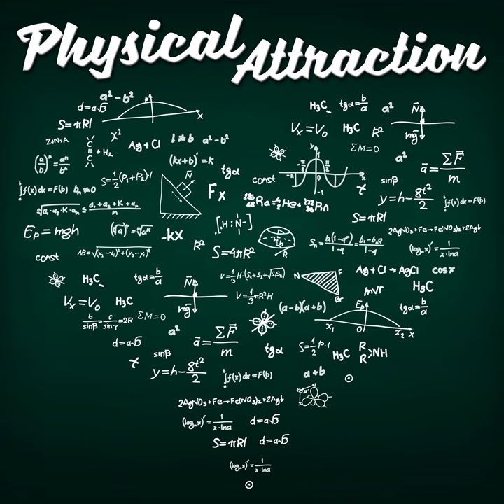TEOTWAWKI 1, Nuclear Weapons II: In The Shadow of the Bomb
Vasili Arkhipov. Stanislav Petrov. Are the names familiar? They should be: these people saved the world by refusing to use nuclear weapons under incredible circumstances of extraordinary pressure.  Even if you trust every head of state in every country that has nuclear weapons - and even if you feel confident that all future heads-of-state in nuclear-armed countries can also be trusted - there's still the possibility of nuclear accidents. Over time, this possibility becomes a probability. One of the scariest things about nukes is the number of times our species has almost annihilated itself by accident.  We discuss these accidents, and more, in this episode. What's life like for a species living in the shadow of the bomb?